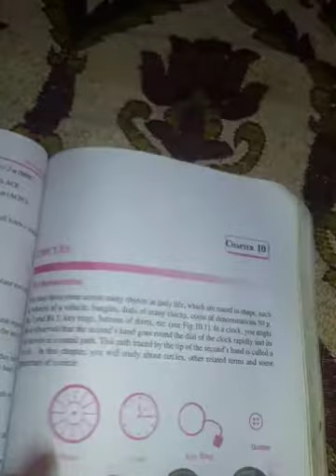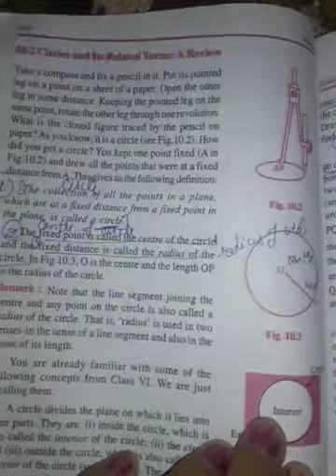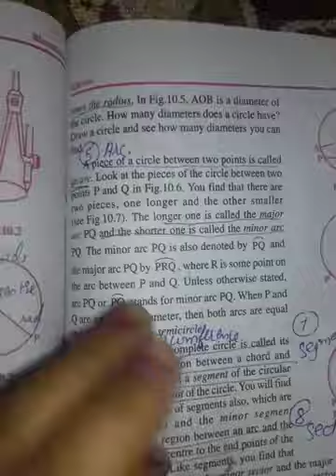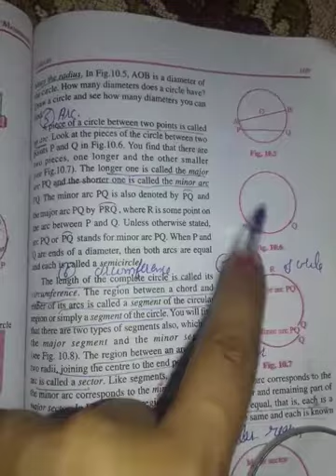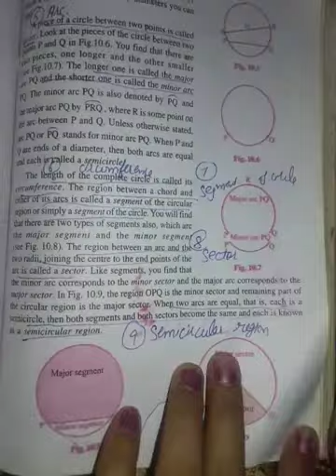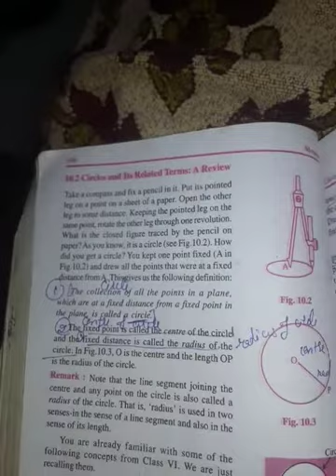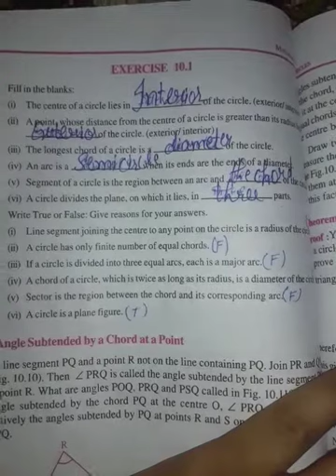Exercise 10.1 circles chapter